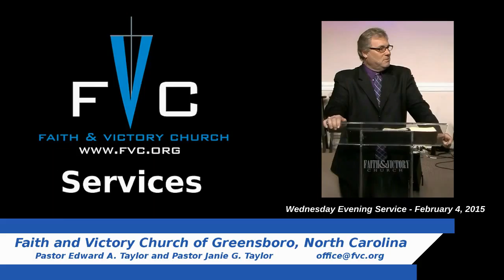(FVC 02/04/15 PM) The Life, and Teachings, of Paul - Part 44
Pastor Ed continues his message on the life, and teachings of the Apostle Paul. In this message continues in the Book of Galatians. We have been given a marvelous legacy of faith, we need to reach out and share the Word of God!